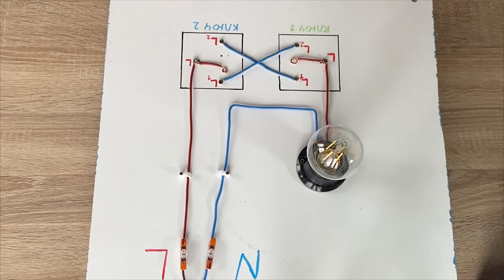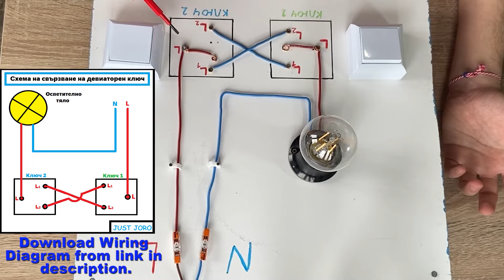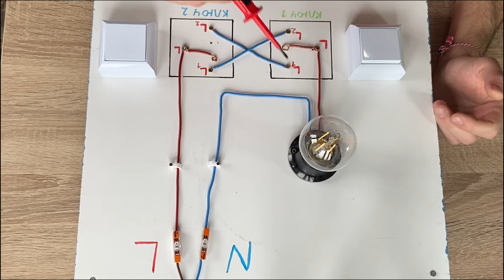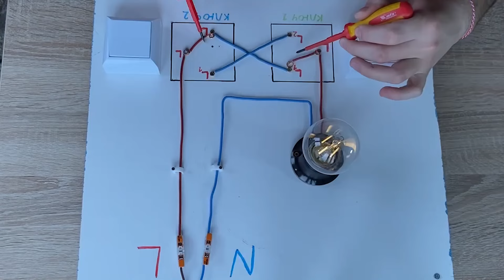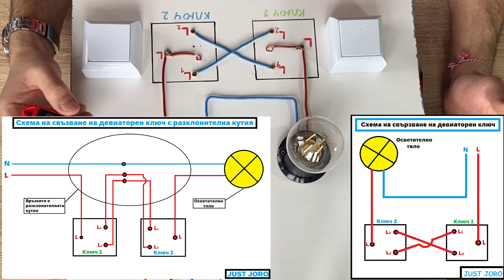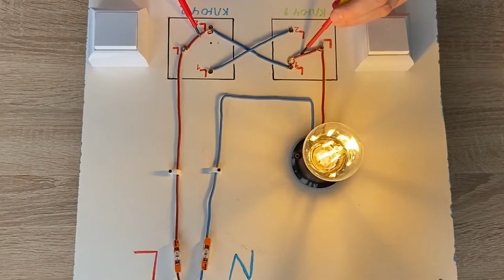Схема на свързване на девиаторен ключ - Схема 1 / Two Way Switching Explained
Във видеото показвам устройството и принципа на работа на девиаторния ключ. Също така показвам и две схеми на свързване на девиаторния ключ: директно и с разклонителна кутия.

0:00 – Intro
0:40 – Как работи девиаторния ключ
2:43 – Демонстрация
4:09 – Схеми на свързване